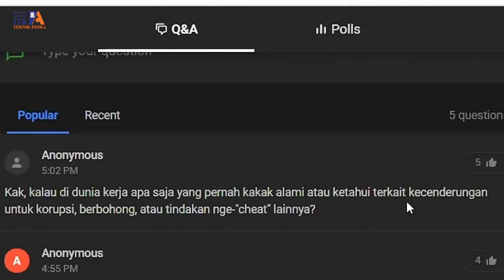Trailer "Lulus Teknik Fisika Terus Jadi Apa ya?" Minitalkshow IATF - Feb 2021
Galau tingkat dewa nih…

Kadang FT/TF itu selalu bilang bisa kemana mana tapi jadinya bersaing sama semua orang, betul gitu ga sih? Jabatan/posisi di perusahaan yg biasa dipegang FT tu apa ya? Apa ada lowongan kerja khusus yang syaratnya lulusan FT/TF?

Pertanyaan-pertanyaan diatas mirip ga sama pikiran kamu selama ini? Pengen nanya tapi ga tahu nanyanya kemana? Pengen diskusi yang bermutu tapi ga tahu dimana tempatnya?

Ikatan Alumni Teknik Fisika ITB (IATF) mengadakan minitalkshow yang berjudul “Lulus dari Teknik Fisika Terus Jadi Apa Ya?”. Pertanyaan-pertanyaan seputar mencari kerja, meniti karir dan masa depan lulusan TF akan dijawab oleh mas dan mbak panelis yang hebat-hebat.

Minitalkshow “Lulus dari Teknik Fisika Terus Jadi Apa ya?” diadakan pada

Hari/Tanggal: Minggu, 14 Februari 2021
Jam: 16.00 – 17.30
Lokasi: Zoom meeting

Vivat FT! Vivat TF! Vivat ITB!
Salam hangat penuh semangat
Ikatan Alumni Teknik Fisika ITB
supported by Prodi Teknik Fisika ITB dan HMFT ITB